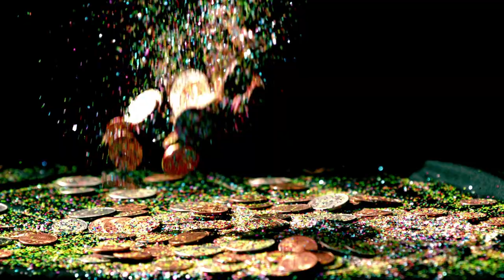Humorist Dave Barry Headlines Gaithersburg Book Festival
The 2023 Gaithersburg Book Festival returns on May 20 featuring more than 120 authors. This year, attendees have the opportunity to meet humorist and Pulitzer Prize-winning author Dave Barry who will present his latest work, Swamp Story. Gaithersburg Mayor and festival founder Jud Ashman is a big fan of Barry and his new novel.